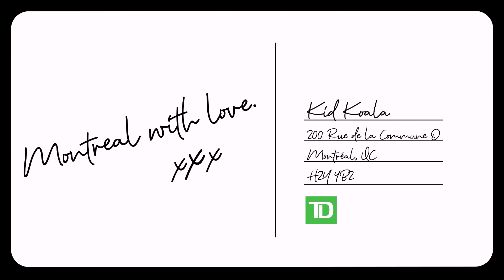Cartes Postales de Montréal avec Kid Koala | FIJM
Cartes Postales de Montréal présenté par Groupe Banque TD

Festival International de Jazz de Montréal
15 au 19 septembre 2021 | 41e édition